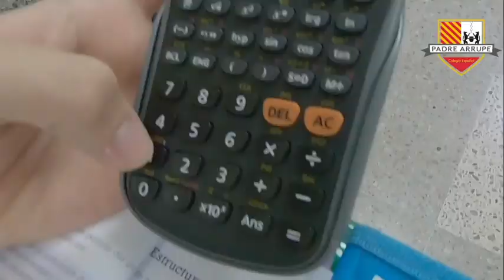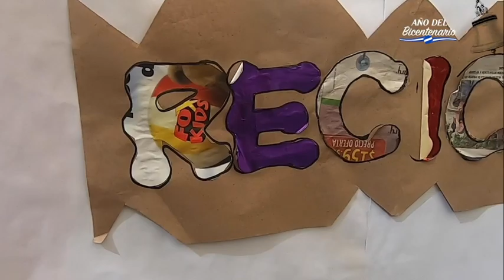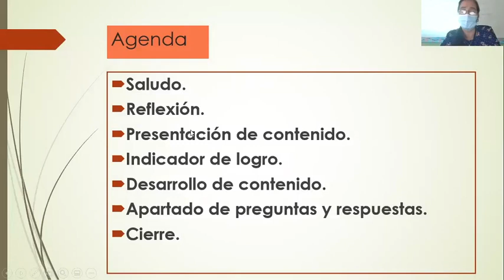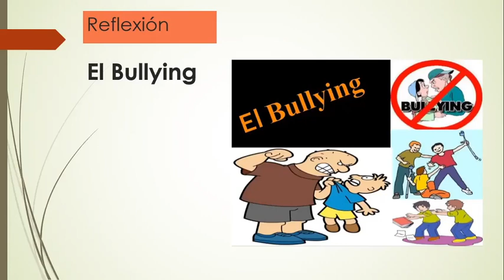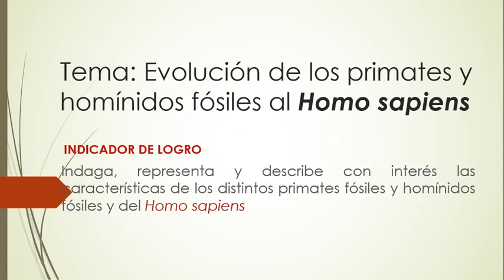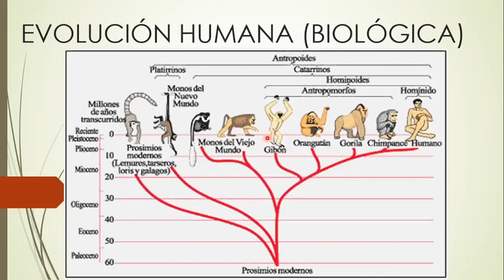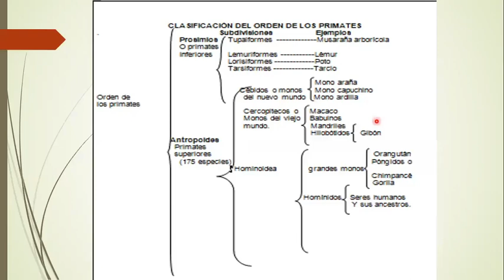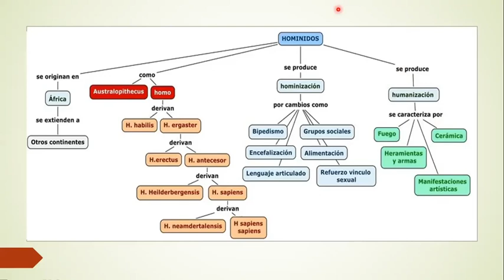BIOL200_S05_FASE II_P II_Evolución de los primates del género Homo